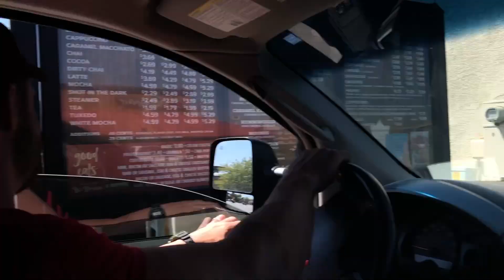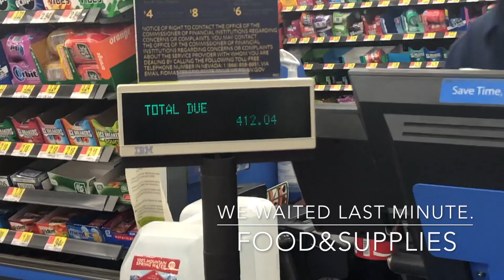Burning Man With Kids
Duo Transcend Burning Man trip 2019. We went to Burning Man for the first time and took our 3 year old toddler. We made a video of our experience. We were hesitant to go with our son but decided to take him. If you are thinking about going and taking your kids make sure you are extra prepared. Extra drinks, sunscreen, clothes, food. Our kid ended up having a great time! he loved it.